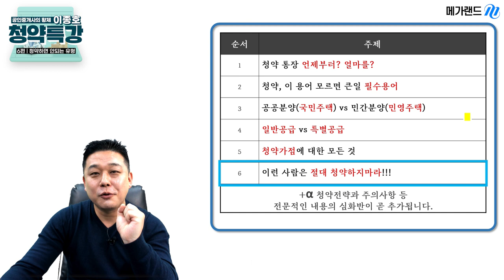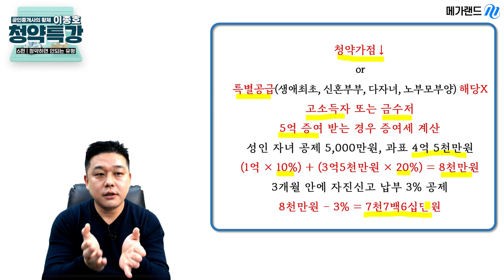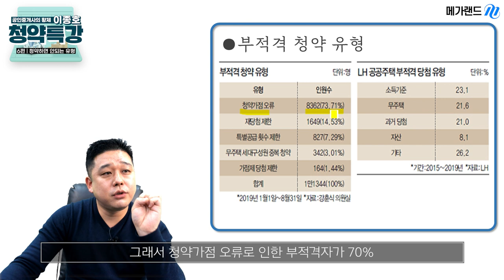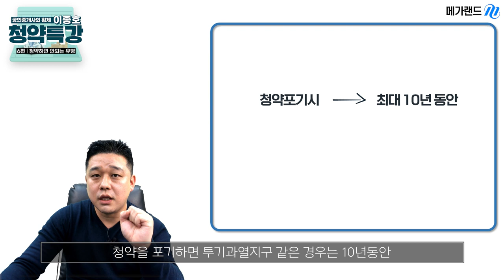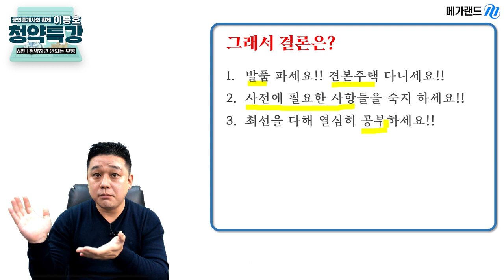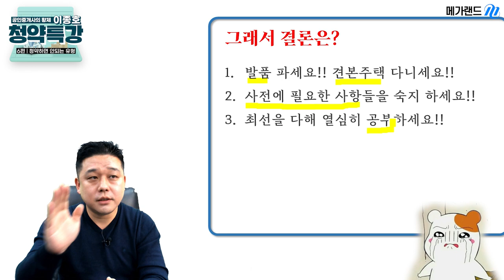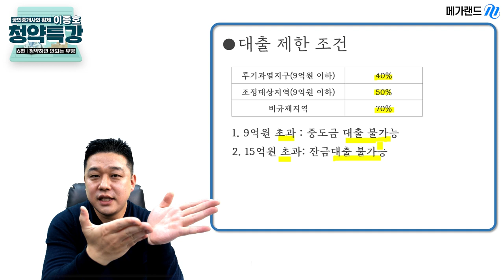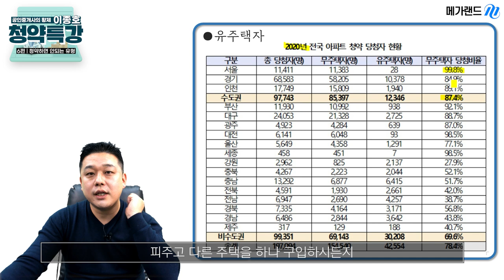[주택청약_이종호] 6편. 아파트/주택 청약 이런 사람은 절대 하지 마라! 계약금 중도금 잔금대출 청무피사 _메가랜드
공인중개사 황제, 이종호. 이제 재테크를 말한다.
2021년 부동산청약 완전분석!

+심화반 강좌 추가 편성되었으니, 많은 기대 부탁드립니다.

● 청약특강 6편_이런 사람은 절대 청약하지 마라!
- 청약을 하면 안되는 유형 4가지 콕 짚어 드립니다.
- 증여를 받는게 나을까? 청약을 하는게 나을까? 고민이 된다면?
- 청약 당첨 이후, 계약금, 중도금, 잔금 내야하는데 어떻게 내야할지 고민된다면?
지금, 이 영상을 시청하세요!

● 일타강사 이종호의 청약 특강
1편. 청약통장 언제부터? 얼마를?
2편. 청약, 이 용어 모르면 큰일 필수용어
3편. 공공분양(국민주택) vs 민간분양(민영주택)
4편. 일반공급 vs 특별공급
5편. 청약가점에 대한 모든 것
6편. 이런 사람은 절대 청약하지 마라!

메가랜드!